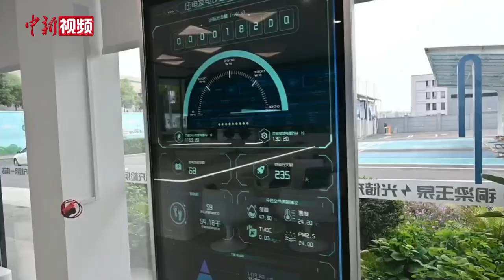走路也能发电？这套“压电发电步道”已发电130多度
近日，位于重庆市铜梁区的玉泉“光储充检换”一体站内，一款“压电发电步道”面向市民展示。工作人员介绍，该步道将走路产生的动能转换为电能，上演了“走路也能发电”的场景，是一种趣味性的科普展示。

据介绍，市民在“压电发电步道”走一圈可发0.02度电。该设备从2022年投用至今，已发电130多度。此外，展厅内还有“电单车”设备，既可健身又可发电。（张旭）